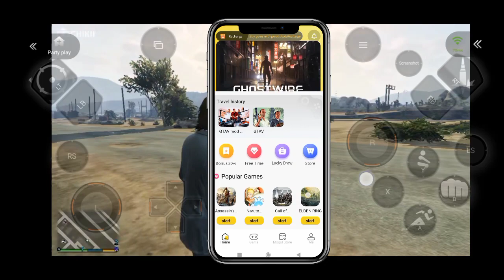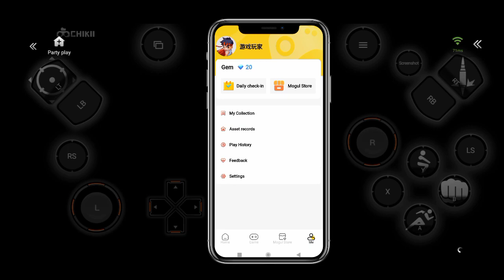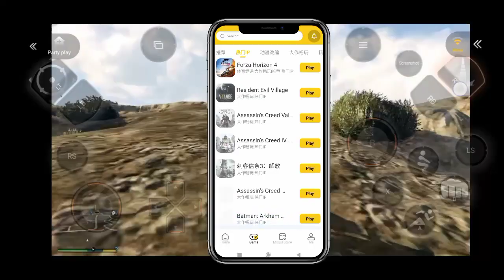How to Get Diamond in mougul cloud gaming in free